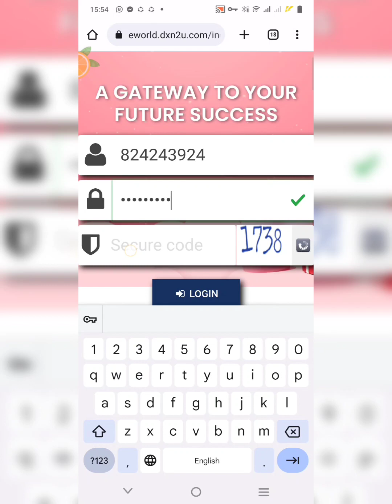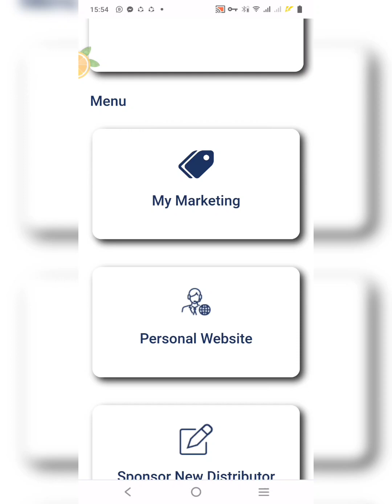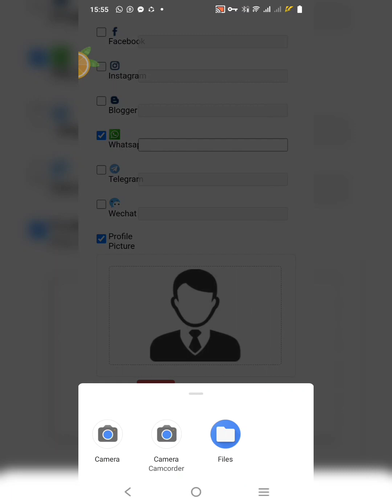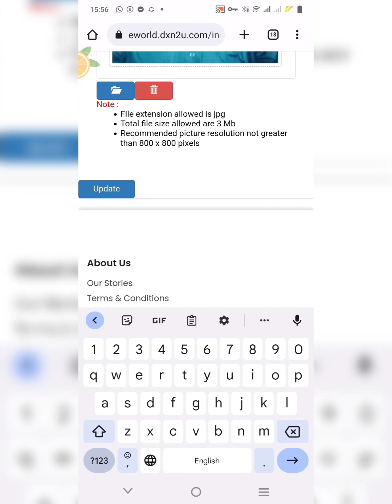কিভাবে ডি এক্স এন ওয়েব সাইটে আপনার পিক আপলোড করবেন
dxn একটি আন্তর্জাতিক ডাইরেক্ট সেলিং কোম্পানি এখানে আপনি বিনা পুঁজিতে ফ্রিতে ট্রেনিং গ্রহণ করে লাইফ টাইম ইনকামের ব্যবস্থা করতে পারেন তার জন্য প্রয়োজন আপনার ইতিবাচক মন মানসিকতা।
কিভাবে ওয়েবসাইটে ছবি আপলোড করবেন
ডিএক্সএন ওয়েবসাইটে ছবি আপলোড করবেন
ডিএক্সএন ওয়েব সাইট